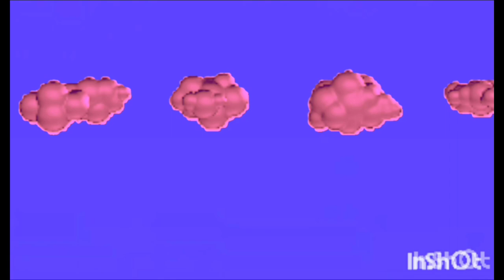inshot robots works a saban company logo